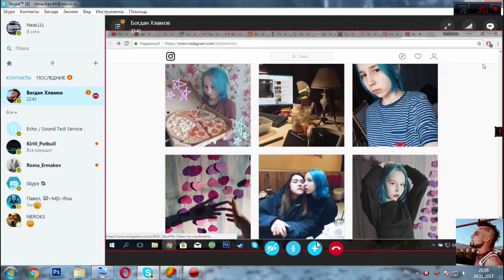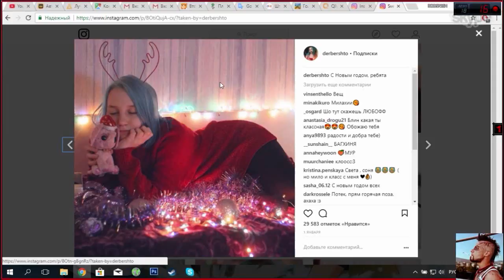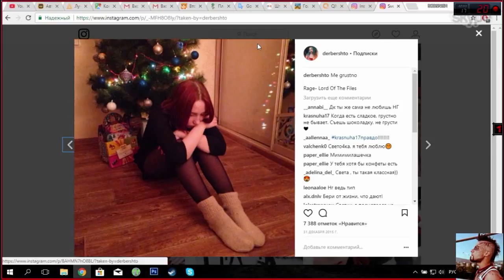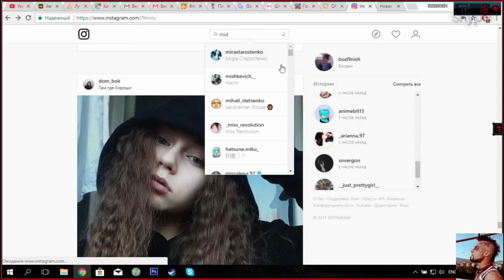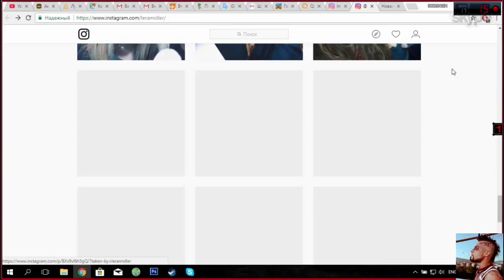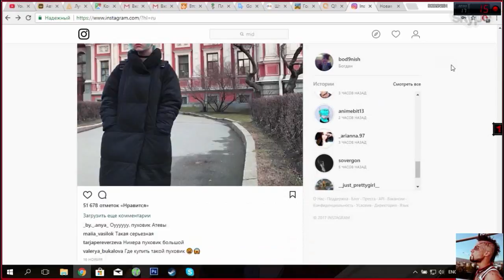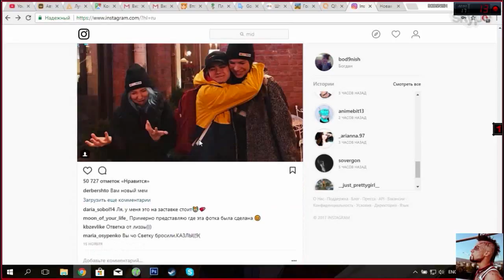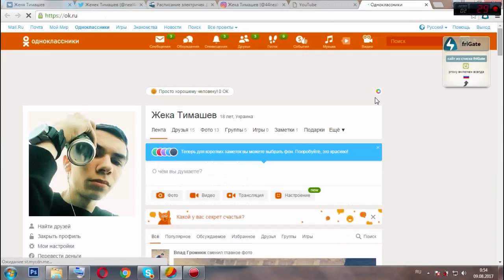СМОТРИМ INSTAGRAM - SVETA DAYDREAMER И LERA MIDLER (16+)